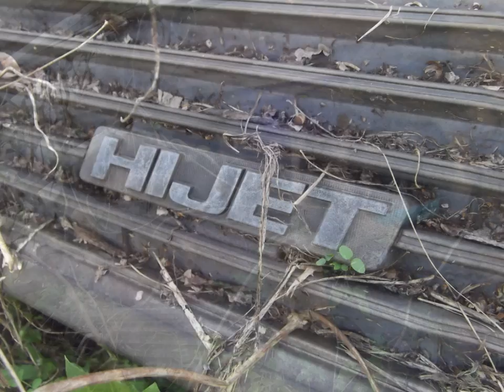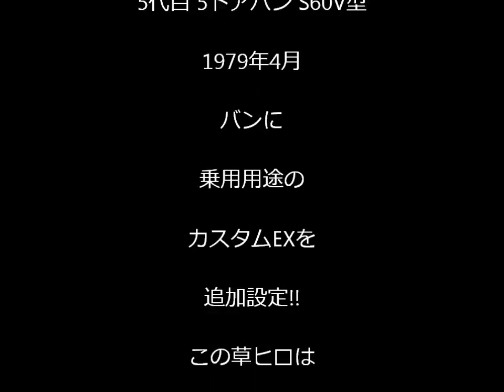DAIHATSU HIJET VAN 55 WIDE Custom EX 【草ヒロ】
ダイハツ ハイゼット 5代目『ハイゼット 55ワイド カスタムEX』の5ドアバン草ヒロです♪

※1979年4月バンに乗用用途のカスタムEXが追加で設定されました!!